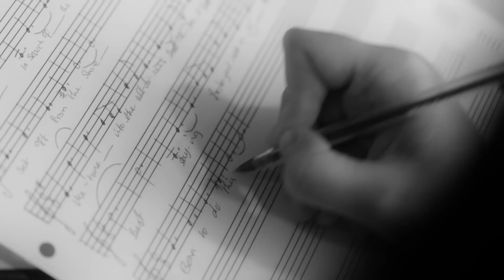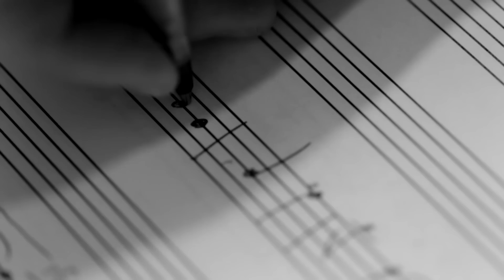Runescape - Book of 1000 songs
This week the 1000th music track is released into Runescape. The book of 1000 songs!

Lyrics:

Journey, with me to Gielinor
From Ashdale, a world to explore
In search of the book of a thousand songs
As we set off from the shore…

Venture, into the wilderness
Battle, to be the best
Slaying, foes beyond reckoning
We were born to do this quest

Searching, o’er the driven snow
Oceans, deserts and caves
Fighting, Dragons and sorcerers,
Sending monsters to their graves

Autumn voyage in harmony
Draynor, to Catherby's sands
Crossing, meadow and waterfall
‘Til we reach the Elven Lands

So now, book of a thousand songs
How so - I find you pretend…
For you, are more than a thousand songs
And there’ll never be an end…

Credits:

Music and words – Mod Abbie, Mod Lord, Mod Bond and Mod Ian